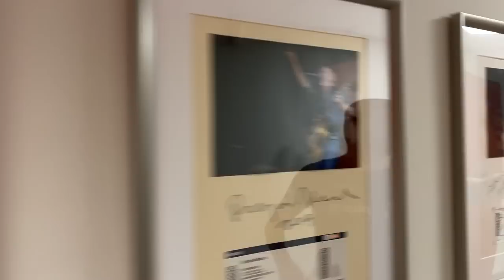Śpiewy w szatni, zgubiony telefon. Kulisy meczu Polska - Słowenia PODSIATKĄ - VLOG Z KADRY #07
W ostatnim meczu fazy grupowej Ligi Narodów reprezentacja Polski w efektownym stylu rozprawiła się ze Słowenią 3:1. W kolejnym odcinku vloga "POD SIATKĄ" zobaczysz kulisy wygranego spotkania! Było dużo śpiewów i rekordowy przejazd autokarem. W szatni Biało-Czerwonych pojawił się także Mateusz Poręba, który nie znalazł się w składzie Polaków na ostatnie mecze Ligi Narodów. Okazało się, że nasz środkowy... zgubił telefon, który trafił do Bartosza Kurka.